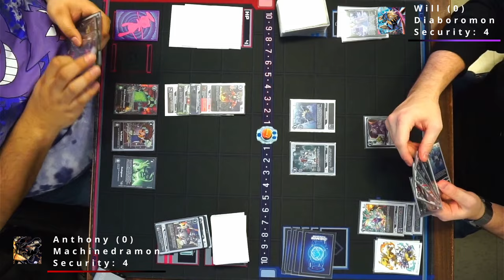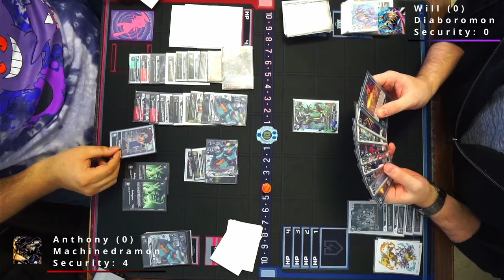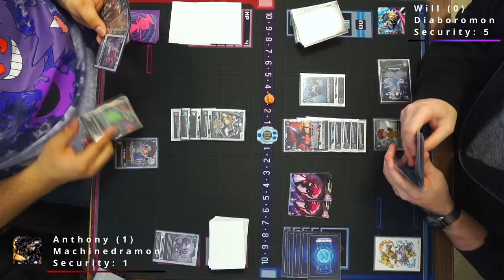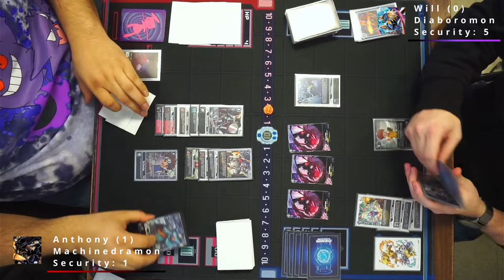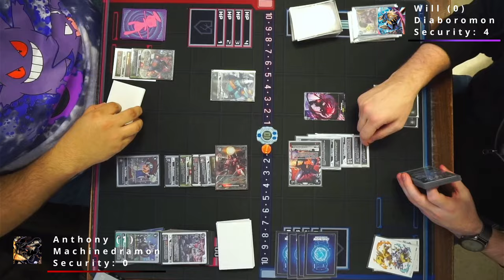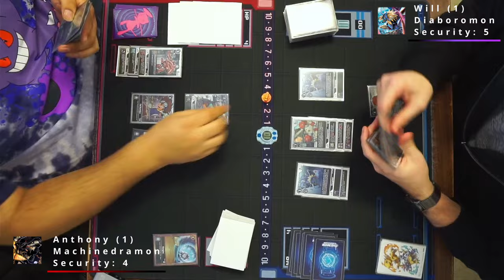Diaboromon vs Machinedramon - BT-14 Matchplay Commentary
We are back with some more commentary! TJ and Ben go through some matches that we had at our locals at Dean's Dugout. It was a great turnout with 17 players all helping us celebrate 1000 subs! Will is bringing us back with his Diaboromon deck going up against the fan favorite Machinedramon piloted by Anthony. We have some spicy lists coming out at the end of this format so definitely was a great time. Let us know what you all think about this series and hope you enjoy!

0:00 -- Set Up

03:18 -- Game 1

09:43 -- Game 2

15:14 -- Game 3

Ooyy, Smartface